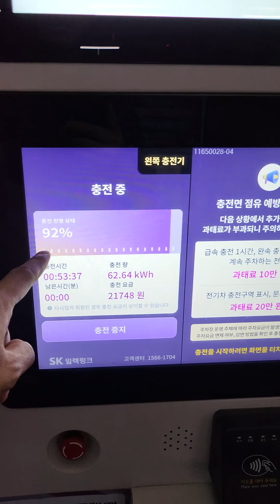테슬라를 SK 일렉트로 충전기로 테슬라 충전한 결과